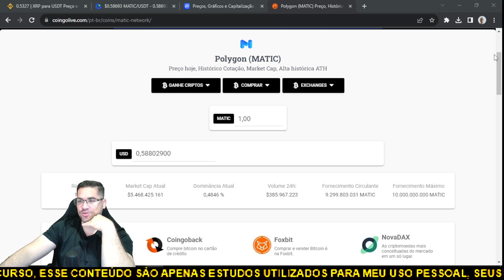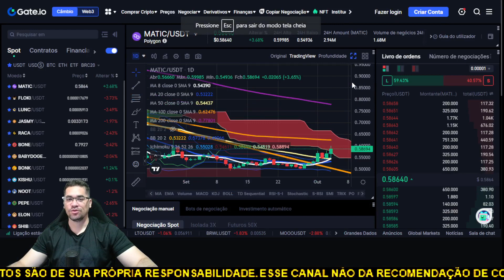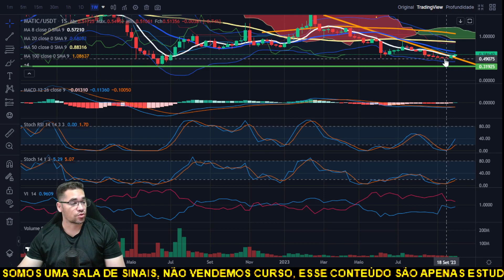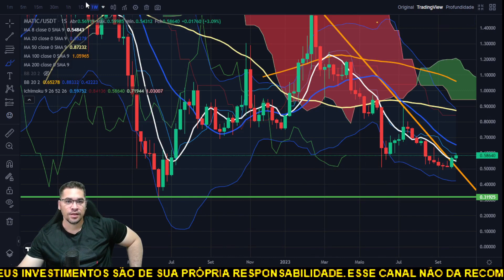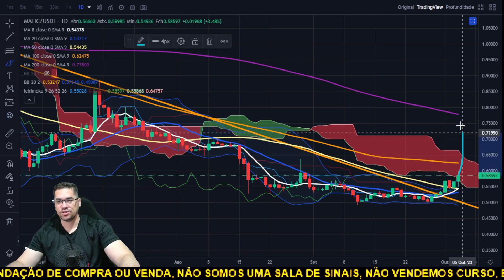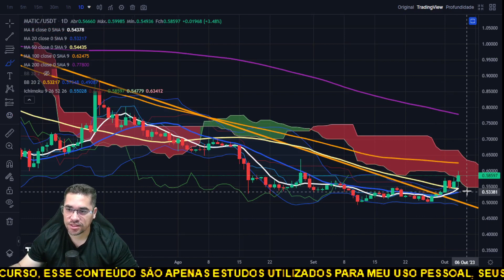Polygon MATIC vem forte alta por ai e inicio de reversão, ou pode ser uma grande armadilha?